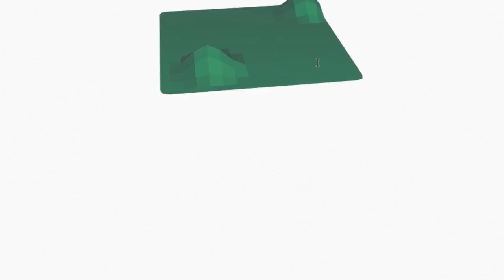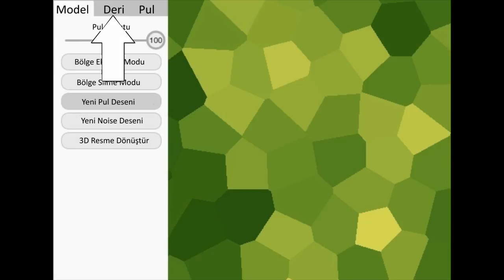Dinozorumuzun Derisini Boyama | Modelleme | Pixar'da Neler Oluyor?